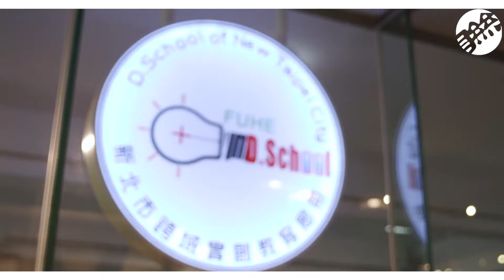新北師鐸獎－福和國中 施妙旻老師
施妙旻說，她很喜歡做創新的課程設計，最近幾年會融入行動載具，也很喜歡邀請各領域的老師共備課程，結合各種角度來改變課堂風貌，因為「一個人走得快，但一群人走的遠。」